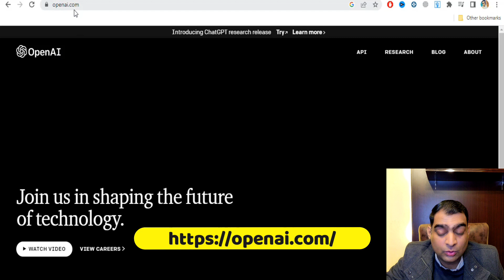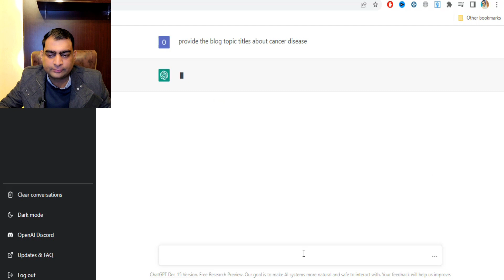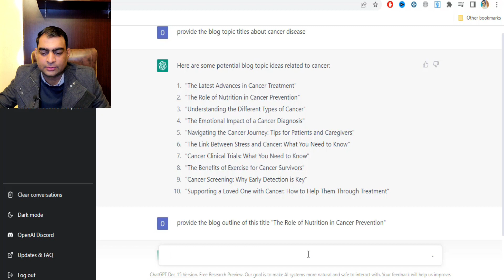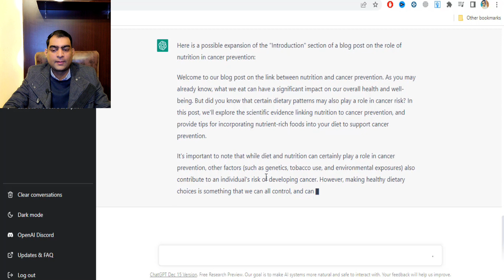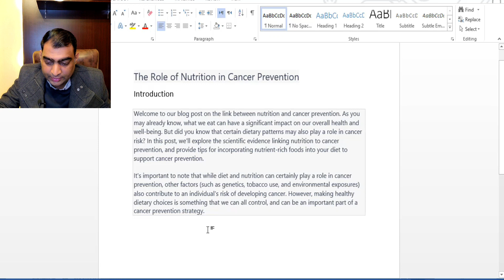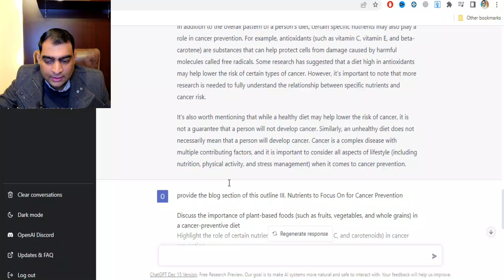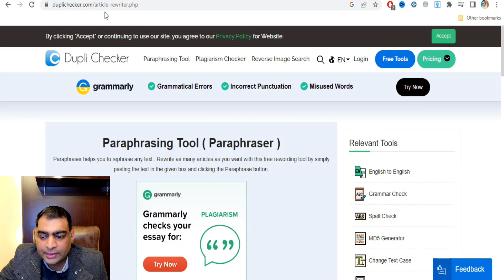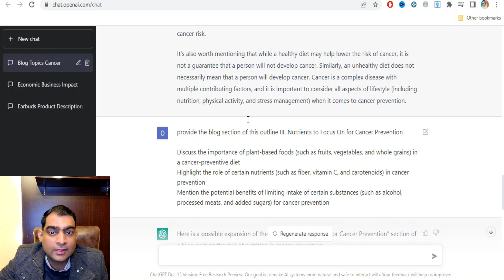How To Write Article With Chat Gpt | Freelancing With Chat Gpt | Urdu / Hindi